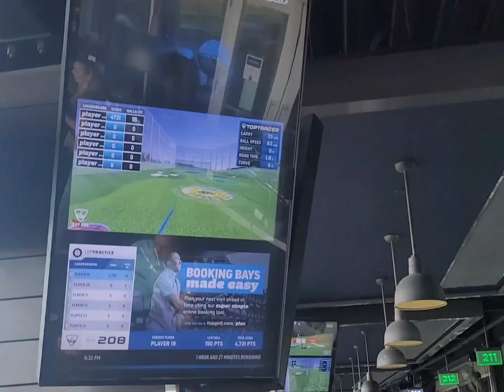Proofpoint/ConnectWise Top Golf + Gin Joint